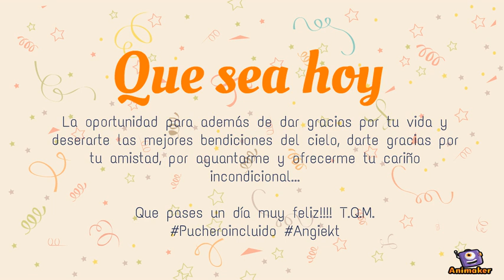Feliz Cumpleaños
Animated Video created using Animaker Cumple Dani